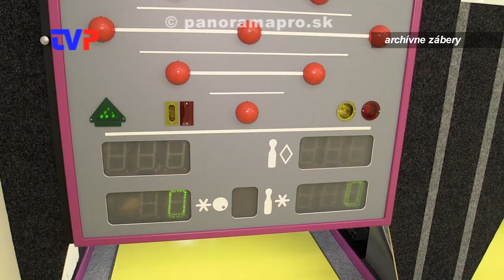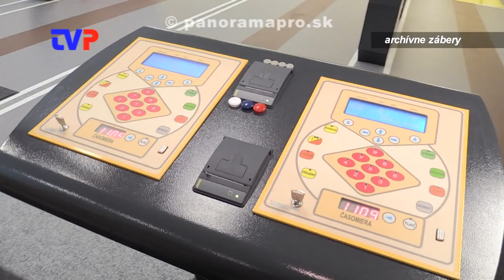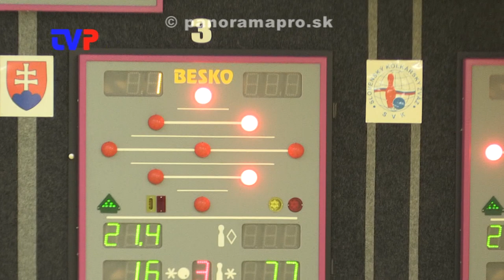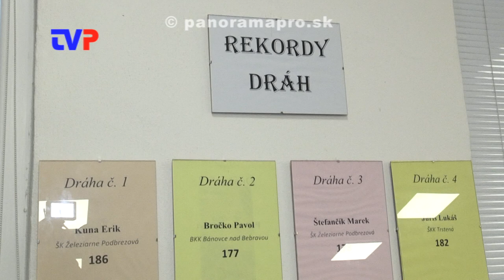Záchody na tribúne skolaudované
Rozhovor s predsedom Kolkárskeho oddielu v Žarnovici.